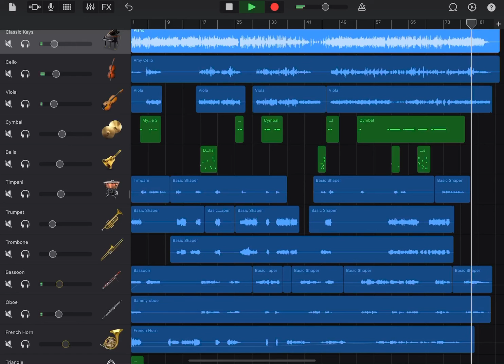AGL orchestra Version 2